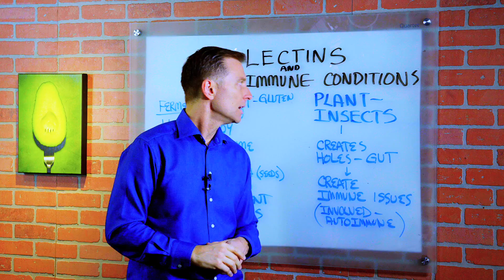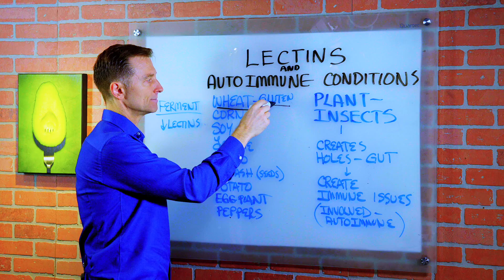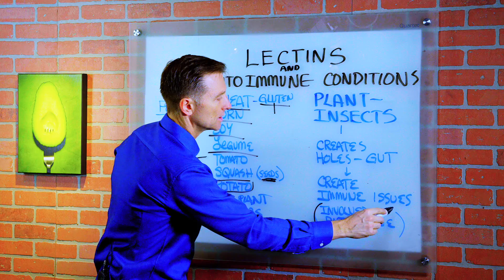Lectins and Autoimmune Conditions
In this video, Dr. Berg talks about lectins and the immune system. Lectins are large protein molecules made by plants – plants are chemical factories which they produce these to protect themselves against insects and other predators.

Lectins attach to the gut lining and create a hole in it. If you consume it, it could create problems with your digestive tract, inflammation, and even autoimmune conditions.

If you have an autoimmune condition or some chronic inflammatory conditions and you are doing a ketogenic diet and intermittent fasting and you still don’t get relief, you may have to consume foods low in lectins.

High Lectins Foods
• Wheat (Gluten)
• Corn
• Soy
• Legumes
• Tomato
• Squash (Seeds)
• Potato
• Eggplant
• Peppers